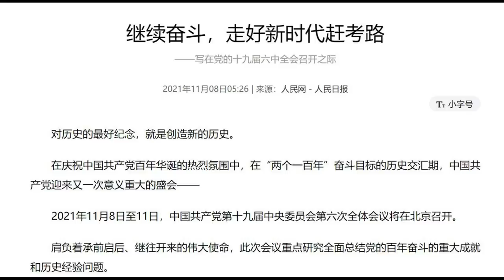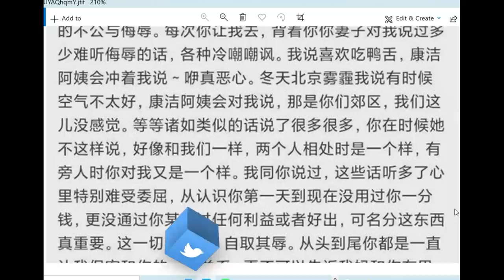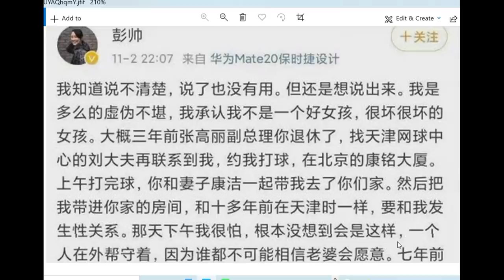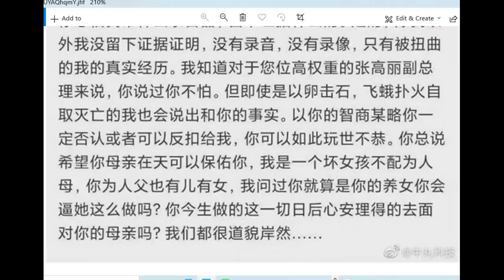彭帅失联，成六中全会祭品；党媒吹捧习“得罪千百人，不负十三亿“，彭帅呢？彭帅事件成中国米兔巅峰；中国政界、商界对女性歧视根深蒂固，以董明珠为例；彭帅命运取决于国际社会支援力度 |《世界的中国》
更多新闻资讯来源：
明镜新闻网